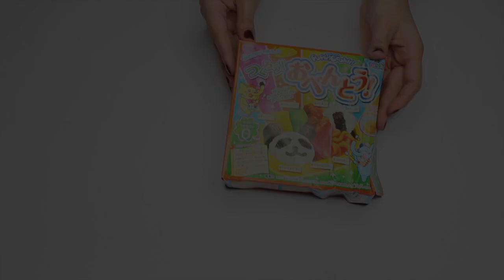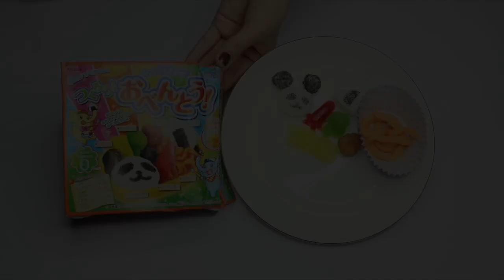Popin' Cookin' Bento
Hola! perdón por no explicar más pero estoy enferma de la garganta, llevo muchos días así!
Este es el tercer kit que hago de la serie Popin' Cookin', si quieres ver los dos kits anteriores y en donde además explico más a detalle todo, te dejo los links:

Todo es 100% comestible y sabe a uva jaja pero es más divertido hacerlos que comerlos